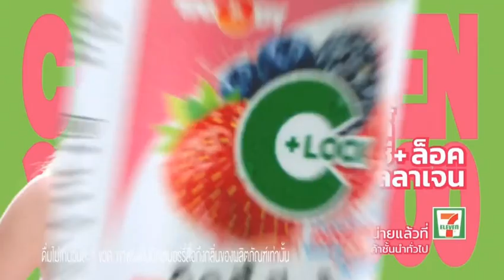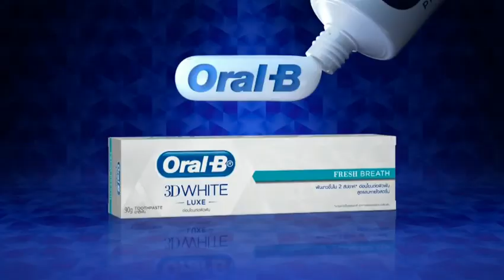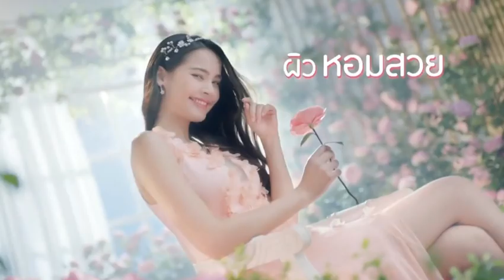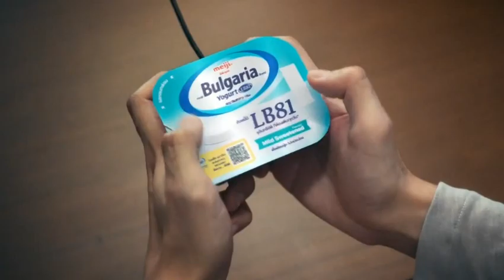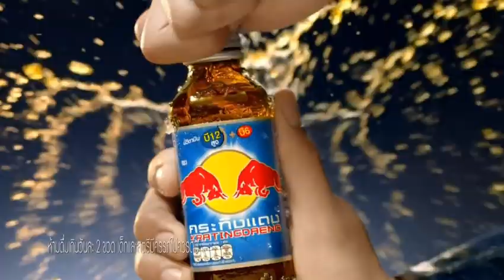โฆษณาไทย 2564 - 330